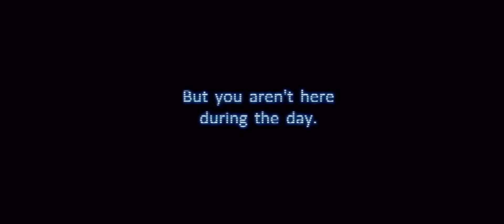Fnaf 1 trailer but I edited it